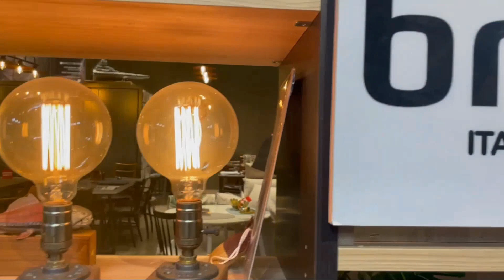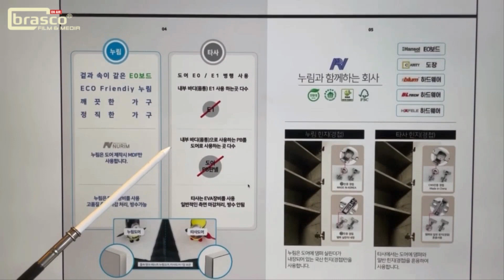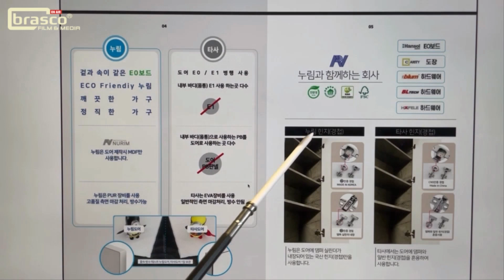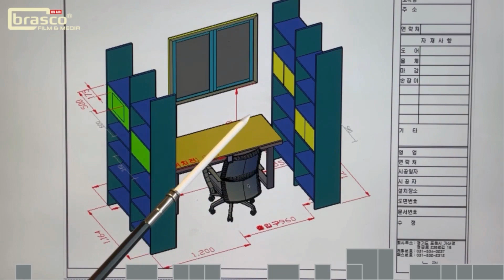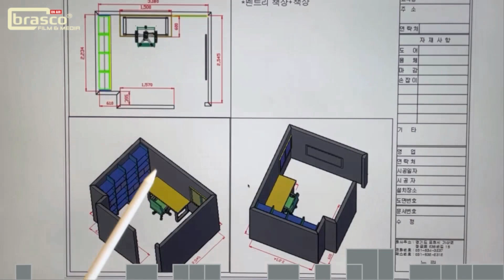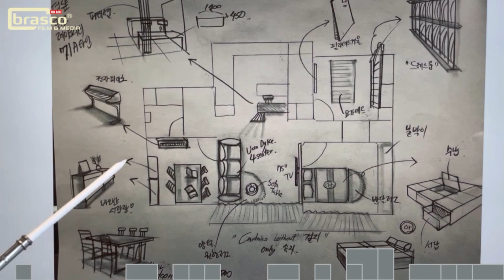포레피스 타입별로 권장하는 가구 배치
2023년 수원/용인의 3대 푸르지오 중 첫번째 기흥 푸르지오 포레피스분석입니다. 사전점검 가시기 전에 가구 공간배치를 머리속에 그려보시고, 꼭 가구 자체가 아닌 가구 주변 동선의 공간까지 감안해서 구상을 해보시기 바랍니다. 가구와 커튼 배치시 조심하셔야 될 부분을 한번 보시죠!

브라스코  (가구&홈스타일링)

더커튼   (커튼&블라인드)
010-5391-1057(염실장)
동탄순환대로 10길88, 제218호

다둥이아빠의 내집마련이야기 카페

📢BGM
✔️Track - Walking Alone in the Rain - tangerine
✔️Track - Bad Attire-Cacti
✔️Track - Minor Moments-Dawn, Dawn, Dawn
✔️Track - Sticks And Stones-White Bones
✔️Track - Albatross-Lexica
✔️Track - Folk And Shine-Matan Gov Ari
✔️Track - Balloon Animals-Matt Large
✔️Track - Be your light
✔️Track - Non Stop Never Stop-Harvio
✔️Track - I need your time - Mind Me
✔️Track - Done My Time Out In The Cold-Blue Topaz
✔️Track - Synthwave Upbeat Retro by Infraction No Copyright MusicStreets

other songs(if not listed!) are all selected from MAGISTO's music collection for business legacy users)/Music from YouTube Audio Library [Aka YAL] I paid officially for the use of "MAGISTO" If there was a misunderstanding between this App and the original artist pls inform yourself at magisto.com. In case Magisto violated something I will delete this movie from my channel. If not, I will use this song because we paid for it including the whole package.